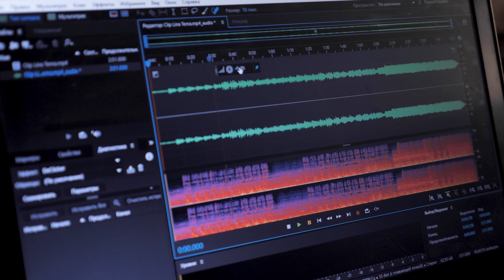What it Takes to Run a Successful Top 1% Podcast: Chart Advice, Strategies & Secrets | Alex Chisnall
Discover the real experience of running one of the world's top 1% podcasts in this informative episode with host of "Screw It Just Do It", Alex Chisnall 🎙️

Alex takes us behind the scenes of his journey with the podcast, revealing the ups and downs of maintaining a high-ranking show. From its peak as the UK's #1 podcast to navigating the competitive podcasting landscape, Alex shares insights on reviving and sustaining success in the evolving world of podcast media.

Founder of the Podpreneur agency, Alex also delves into how he assists other podcasters in reaching their potential, weaving in tales from his own path and the broader implications on personal and professional growth.

If you've ever wondered what it takes to keep a podcast at the top or are considering starting your own - this episode offers a blend of inspiration, reality checks, and expert advice 🚀

👍 Like this video if you enjoyed it, it helps us reach more people!
💬 Comment what topics you want us to explore

TIMESTAMPS
0:00 Trailer
0:37 Introduction
2:25 Alex's Current Projects
6:12 The Patterns of Successful Podcasters
8:00 Alex's Podcasting Processes & Insights
10:55 How has 500+ Podcast Episodes Impacted Alex?
17:04 Alex's Non-Negotiables
22:44 How Did Alex Get To Where He Is?
28:13 Managing Work & Personal Time
32:50 The Effects of The 2020 Lockdown
36:49 What Is The Episode Bank Sweet Spot?
38:32 Should I Post an Episode if I'm Unhappy with it?
42:00 "Screw It, Just Do It" Early Days vs. Today
45:20 Was Starting Podpreneur the Right Decision?
50:55 Which Guests have Energized Alex the most?
53:07 Quick Do's & Dont's
55:00 Alex's Parting Wisdom
56:19 Connect with Alex
56:50 Outro

📱 Catch us on all socials @rocketpodmedia

About Rocket Pod

Rocket Pod: How Visionaries Forge Their Dreams into Reality.

Compelling stories deconstructing how growth-minded individuals achieve the destinies they choose.

Rocket Pod has been created to engage visionaries about their life journeys and uncover true-life experiences deconstructing how these individuals get from an idea and transition it into reality.

Through our series, Rocket Pod will deliver a refreshed perspective on life and provide tools and knowledge through quality audio to positively impact others' lives. Growth-minded guests will share their stories with listeners and help them take the next step to achieve greatness in whatever they put their minds to.

The Rocket Pod Team
James Cuss - Co-Founder & Co-Host
Zander Dobson - Co-Host & Creative Director
Kiran Suppiah - Editor